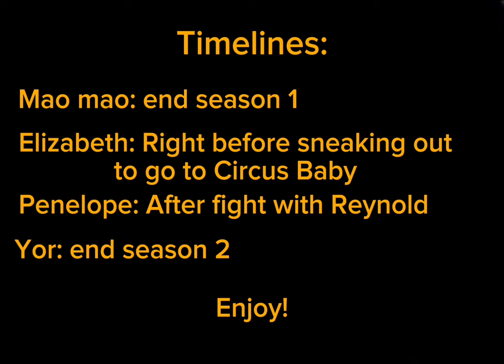Fandoms react to Mao Mao | Credits in the description | Put on 2x speed | Discontinued!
Hello! This is my first reaction video, please put some advice in the comments and suggestions on what i can do better!

Credits to these tiktokkers:
@ honex._
@ keara0294
@ amsuiren44ka
@ superotaku149
@ gffubuki
@ akuma_sfc
@ n4cos
@ kioshitsu
@ mmoooonn_
@ nuyuki
@ nevylly
@ roronoawidi
@ sevensenpai_
@ karlsefn7
@ shashliiiik
Outro:
@ nevylly

The tiktoks are all in order and the people who you may be reacting to are also in order (1st Mao Mao, then Elizabeth,…)

Bye :D